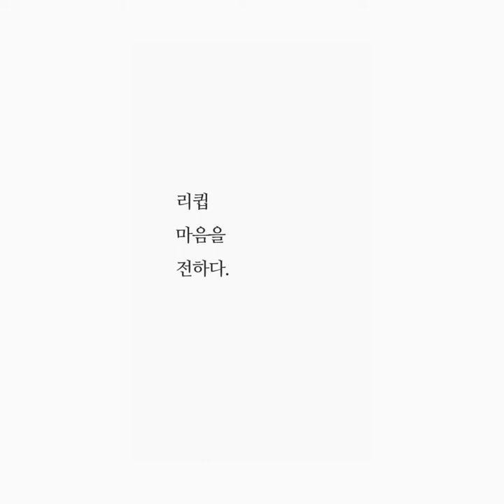선배를 위한 사과 스무디